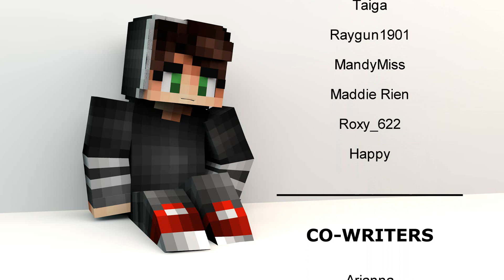Say It - "Promises" {Season 1 - Ep.1} - [Minecraft Roleplay]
HERE WE GO! I hope you guys are excited as much as I am!!! This is the first ever episode of Say it!!! I've waited so long for this to be shown on screen and I'm so happy with the work I've created with my team. I would like to know what you all think of the first ever episode!! Cya next time!!!

Griffin's Diary is still in progress and being made don't worry to those who are fans of GD! Hehe!! ^-^
Minecraft Thumbnail Credit: Taiga (Me)
Minecraft Render's Credit: Taiga (Me)